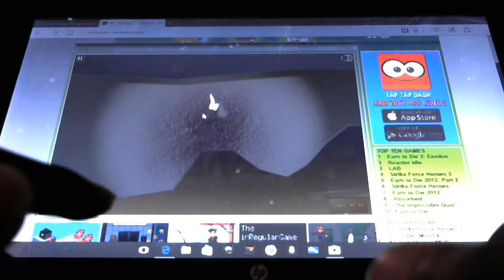Hanger 2 (level 5)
me passing level 5